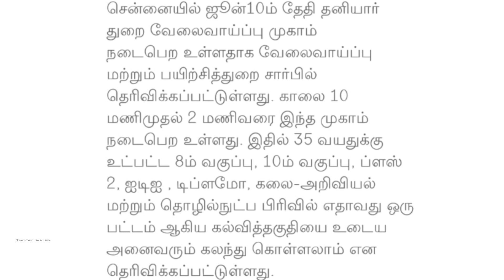சூப்பர் அறிவிப்பு மிஸ் பண்ணிடாதீங்க மக்களே | TN News Tamil TV | Government free scheme